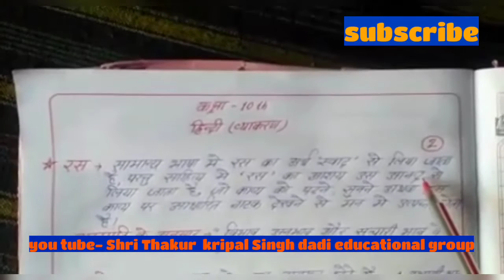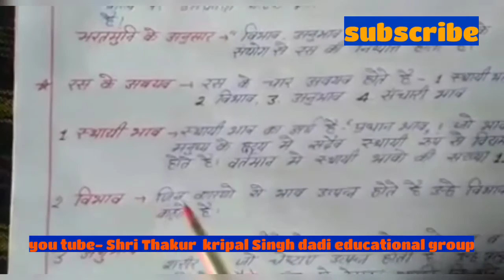Hindi class-12th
Hindi by aslam khan sir